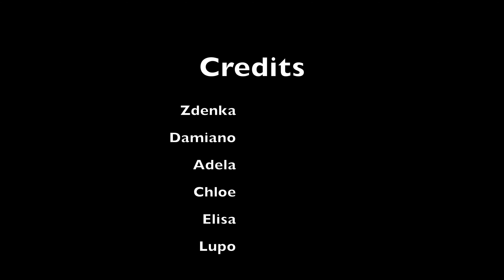Cala Granu - ITA - October 2022